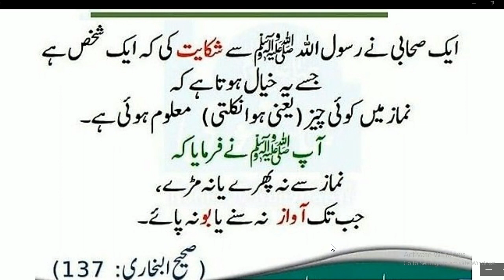Hazrat Muhammad SAW na farmya // Agar Namaz ke doran shak ho ke wazu toot gya to kya krne chaiya